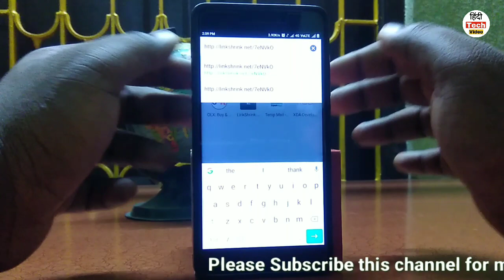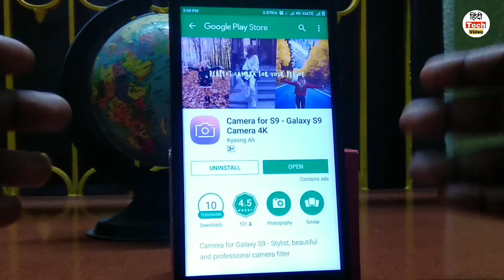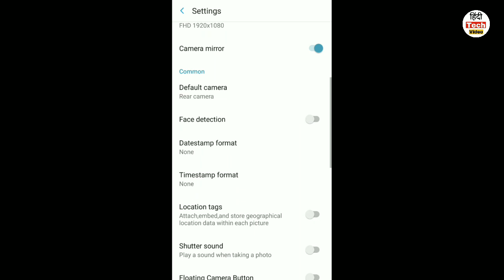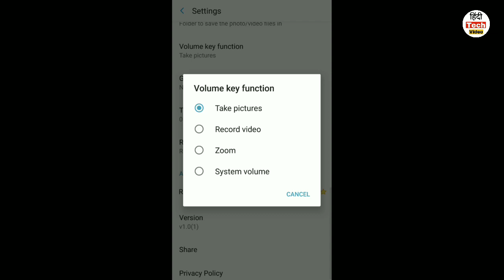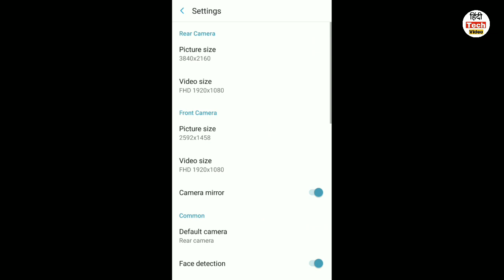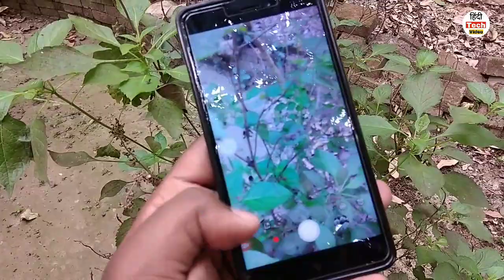Samsung Galaxy S9 Camera App||Any Android||Works Without ROOT